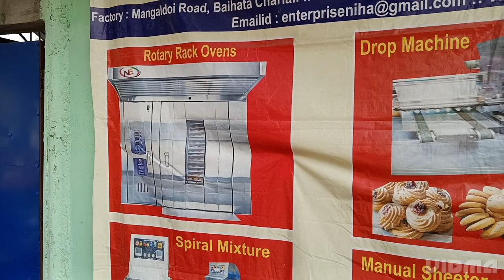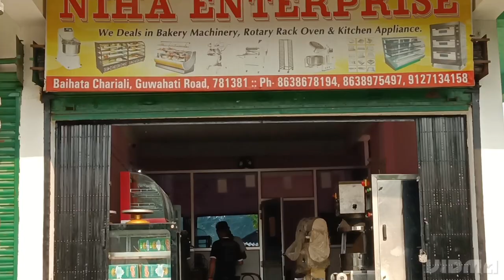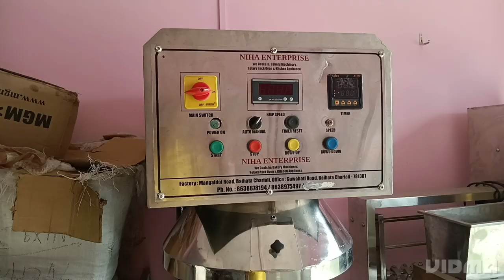Bakery and Kitchen Machinery